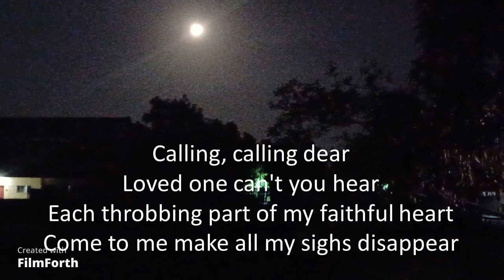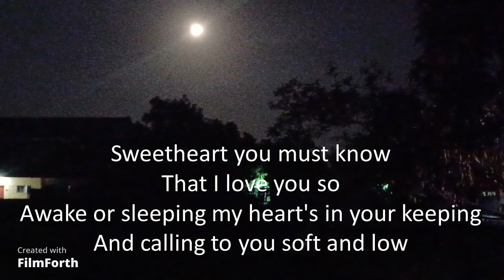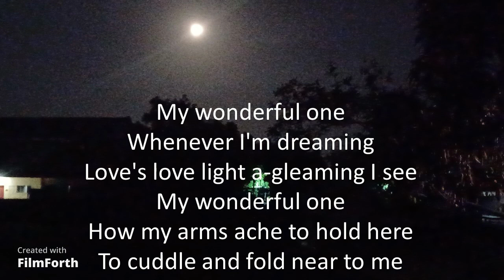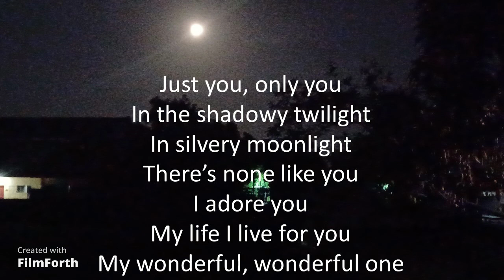Tony Bennett - Wonderful One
Wonderful One
Artist: Tony Bennett